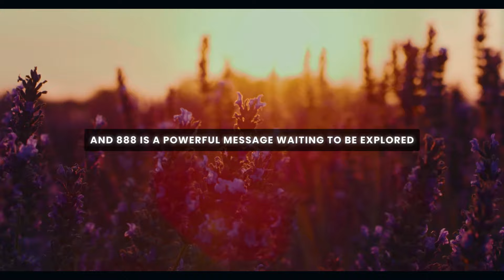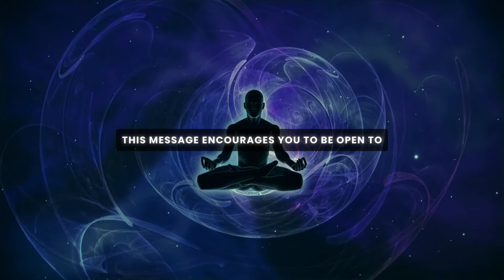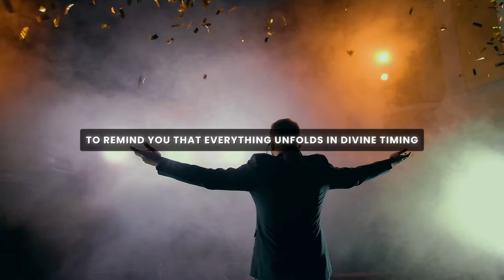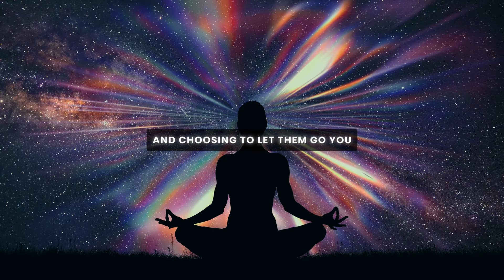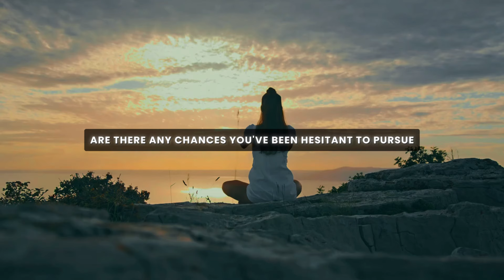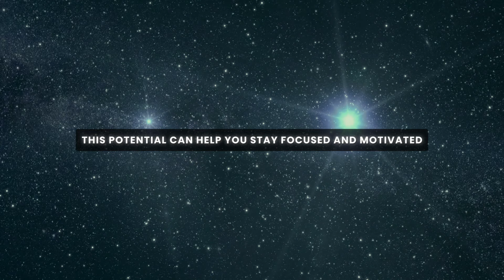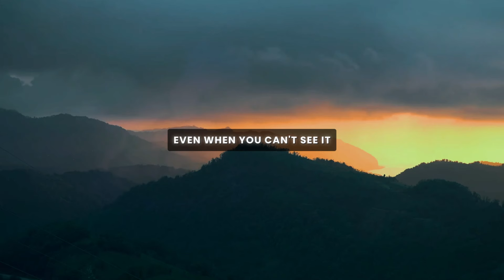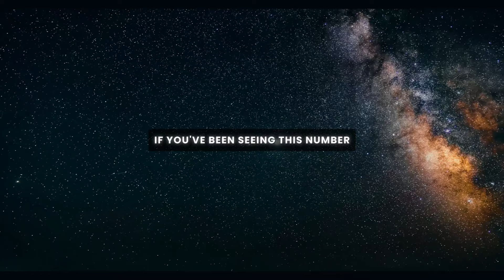888- THIS VIDEO FOUND YOU! (Don't Ignore It) --- Joe Dispenza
888- THIS VIDEO FOUND YOU! (Don't Ignore It) --- Joe Dispenza

Prepare to be amazed, inspired, and changed by the Knowledge of Dr. Joe Dispenza. This video is not just about knowing your strengths. It's about creating a wonderful life beyond what you thought possible.

VIDEO CREDITS :-
-Script Writing, Speeches, Audio By Art To Live Team
-Inspired By The work Of Dr Joe Dispenza
-Videos And Clips Are Commercially Licensed From Story blocks
-Edited By Art To Live Team

Every video shared on this channel is for motivational and educational purposes only. While we have made efforts to encapsulate the essence of Dr. Dispenza's teachings, what you're about to hear is an AI's attempt to present our interpretation and simplification of Dr. Dispenza's work. This channel is dedicated to providing you with the best of teachings, manifesting secrets and the most accurate information related to the Law of Attraction inspired by the teachings of dr. Joe Dispenza, which will seriously accelerate your manifestation abilities in no time. We make these videos with the intention of educating others in a motivational/inspirational form.